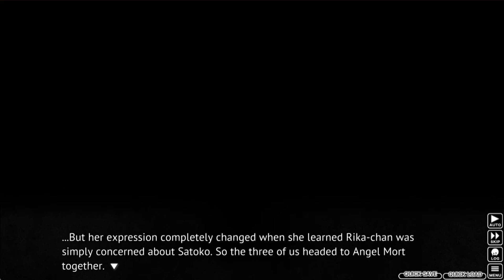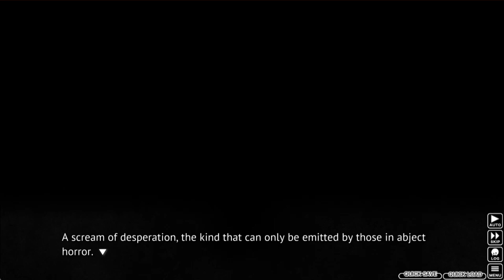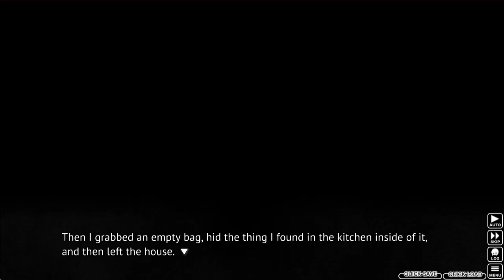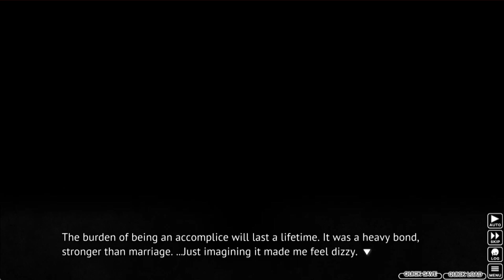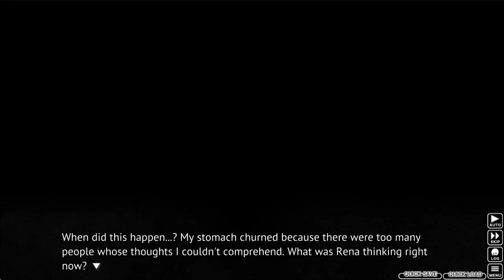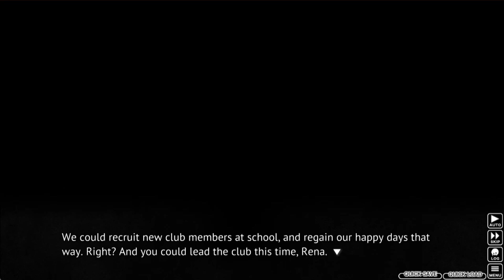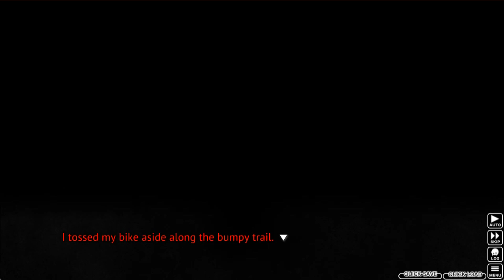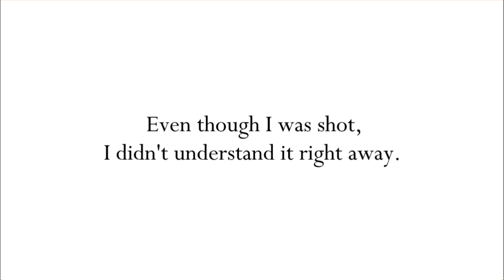SAVE EVERYONE | Higurashi When They Cry - Console Arcs ep.28!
Welcome to Higurashi When They Cry - Console Arcs! Console Arcs is a collection of other arcs separate from the main story of Higurashi, and this series will cover every single one of them. All of them.

Current Arc and Part: Tsukiotoshi, final part.

In this episode, we finally complete Tsukiotoshi as it keeps going and going and going and going